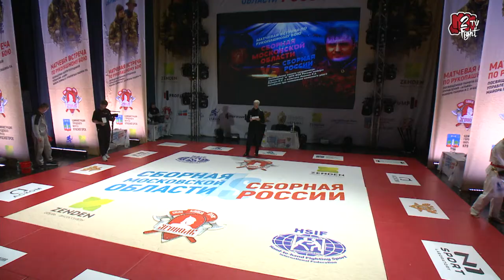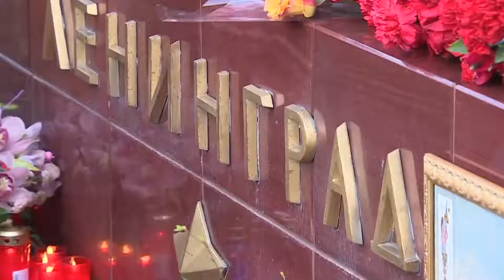ТАМ ГДЕ МЫ ЕСТЬ, группа ЯРОПОЛК, Песня про органы гос.безопасности и борьбе с терроризмом, 30.05.21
Песня группы ЯРОПОЛК - "ТАМ ГДЕ МЫ ЕСТЬ" на прошедшем турнире нашего клуба.

30 мая 2021 г. в ДК "Подмосковье" в формате спортивного шоу прошла матчевая встреча по рукопашному бою "сборная Московской области против сборной России", посвящённая памяти сотрудников управления "Альфа" ЦСН ФСБ России майора Панина И.С. и капитана Лашина Р.А. погибших при исполнении воинского долга.

В рамках спортивного события прошло 9 ярких и зрелищных поединков, где встретились лучшие представители рукопашного боя Московской области и сборной России.